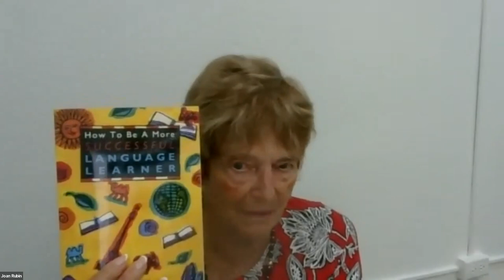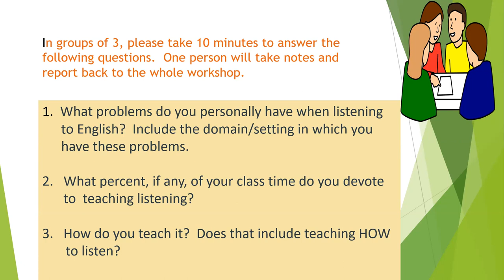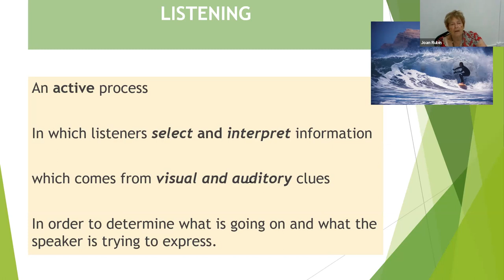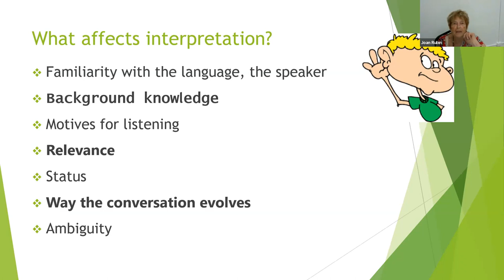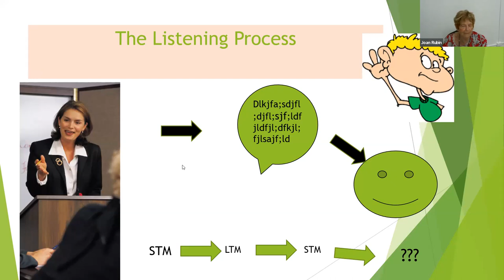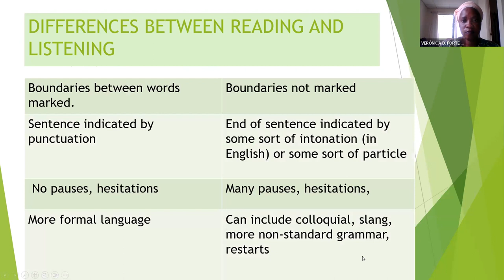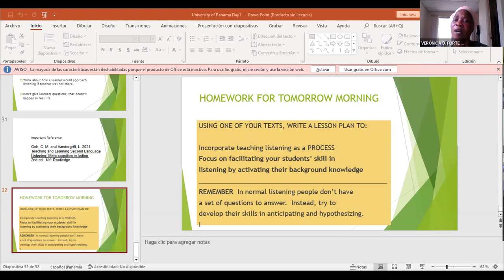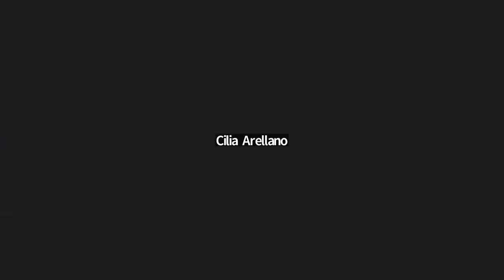Día 1 -Seminario taller: “Improving listening skills in english language teaching”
Seminario taller: “Improving listening skills in english language teaching”